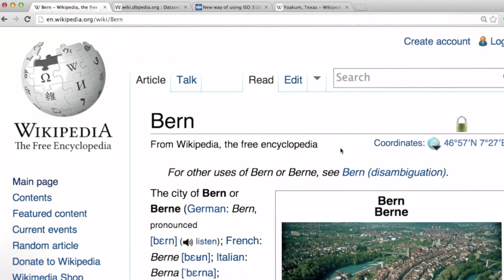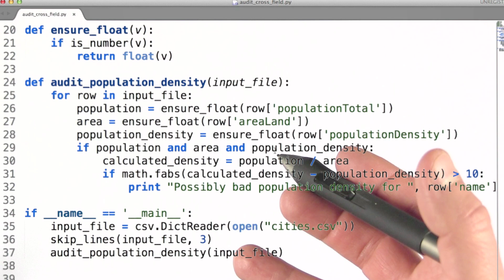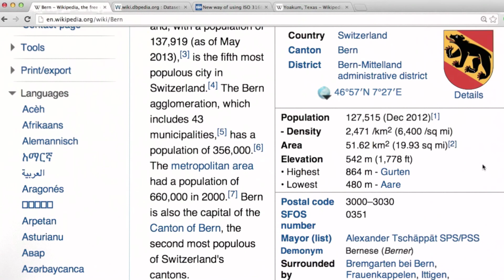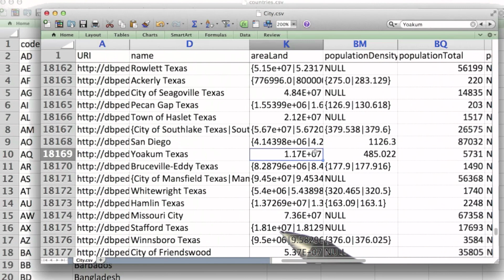Auditing a Cross-Field Constrain - Data Wranging with MongoDB